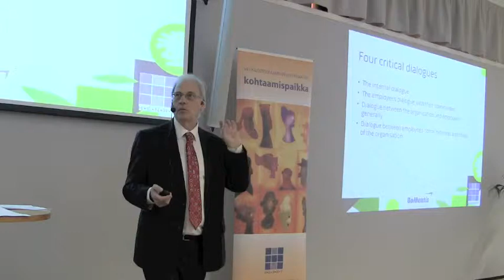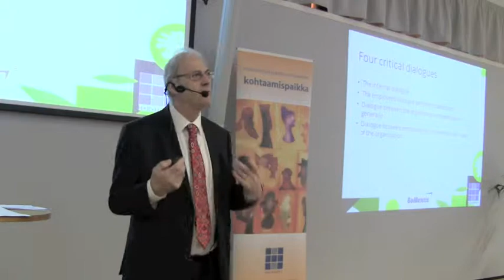DAVID CLUTTERBUCK: How to Develop Dialogue in Performance Development?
Performance appraisal needs to go? What to replace it with? Find out more from the video.